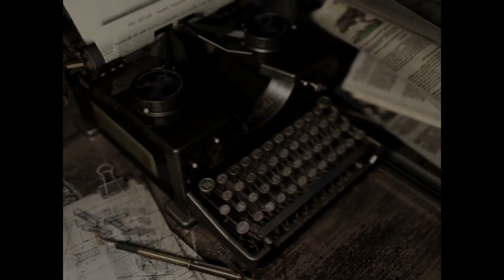Resident Evil HD Remaster [Jill Valentine Part] Folge 07